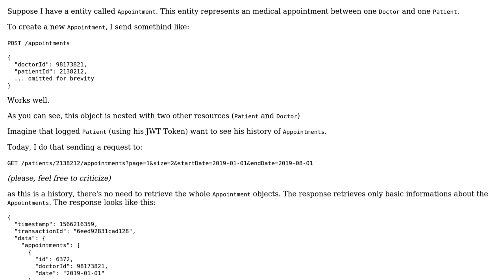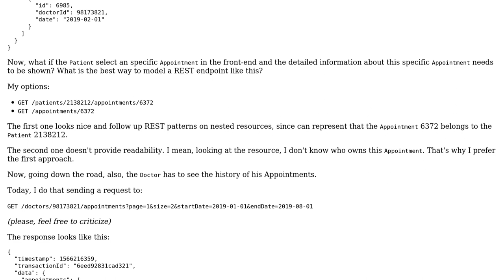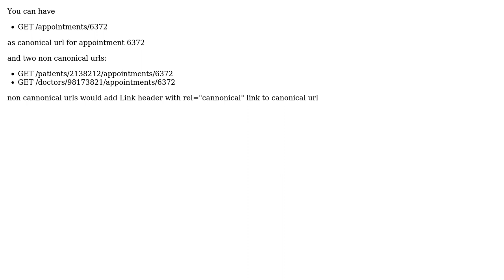Represent nested resources that has two different type (entites) owners in REST APIs?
With thanks & praise to God, and with thanks to the many people who have made this project possible! | Content (except music & images) licensed under CC BY-SA | Music | Images & others | With thanks to user user470365 user Matheus Cirillo and the Stack Exchange Network Trademarks are property of their respective owners. You are responsible for your own actions.